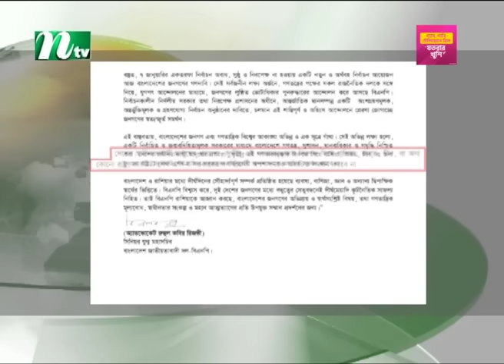🟢 রাতের খবর | Rater Khobor | 02 February 2024 | NTV News | NTV Latest News Update